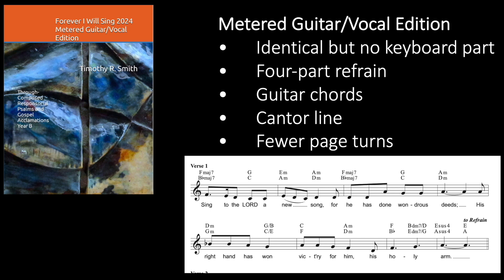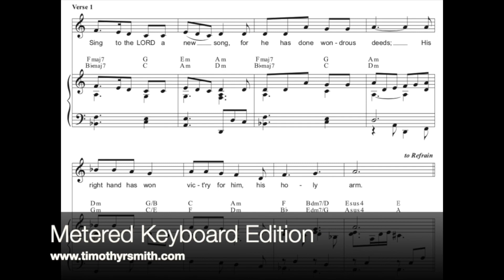Two Minute Tour of Forever I Will Sing 2025 Responsorial Psalms & Gospel Acclamations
Two Minute Tour of Forever I Will Sing 2025 Responsorial Psalms
Psalms from Forever I Will Sing 2024 Metered Edition & Classic Chant Edition. All Psalms have instructional videos for cantors with scrolling score.

Timothy R. Smith's Forever I Will Sing 2025 Metered Keyboard Edition is a complete collection of through-composed Responsorial Psalm & Gospel Acclamations for 2024 Liturgical Year B.

Forever I Will Sing 2024 is also available in Classic Chant Edition.

All editions are available in both hard copy and digital pdf:
Forever I Will Sing Metered Keyboard Edition
Forever I Will Sing Metered Guitar/Vocal Edition
Forever I Will Sing Classic Chant Edition